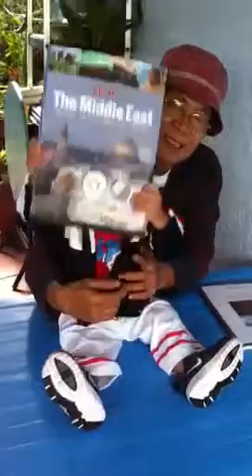Baby Neil and Lolo studying together